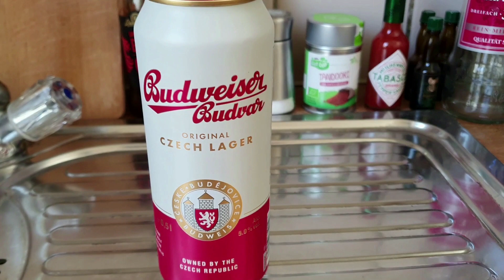Digidodels Genussreise #35 - Budweiser Czech Lager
Heute teste ich ein Bier von Budweiser.